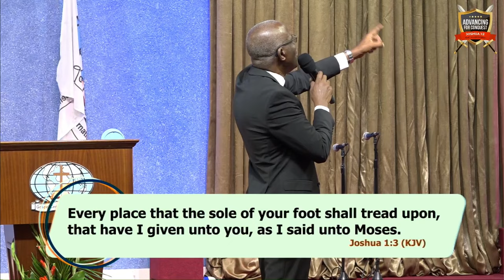In the Face of Uncertainty - Rev. Charles Mulema